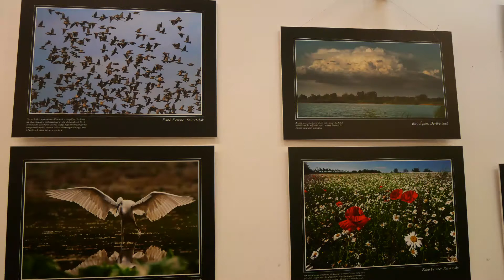A Föld napja 2022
Fabóné Bíró Ágnes és Fabó Ferenc "Pillanatok a természetből" c. fotókiállítása.